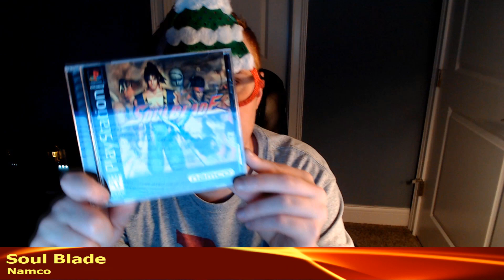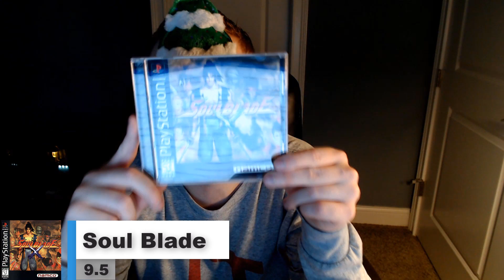TTBurger Remastered Game Review Episode 9 Part 1 Of 5 Soul Blade ~PlayStation Version~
Today we go to back to stage of history where a tale of souls and swords are eternally retold in the first part of my TTBurger Remastered Game Review on the Soul series in part 1 of my review of Soul Edge aka Soul Blade on the PlayStation. Enjoy.